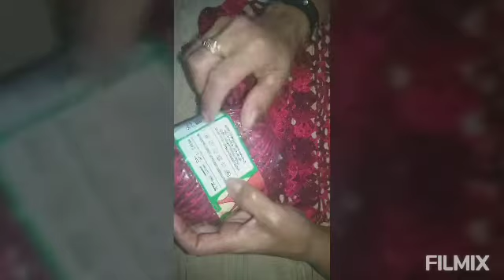Saída piscina ou praia Helena/ parte 1horas